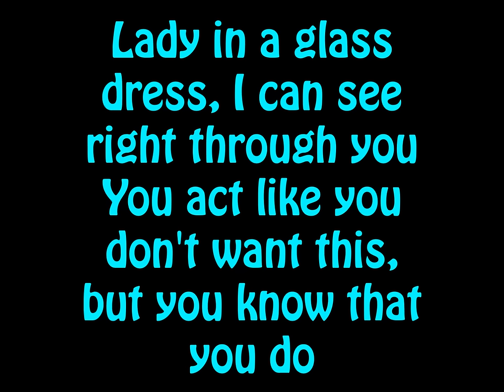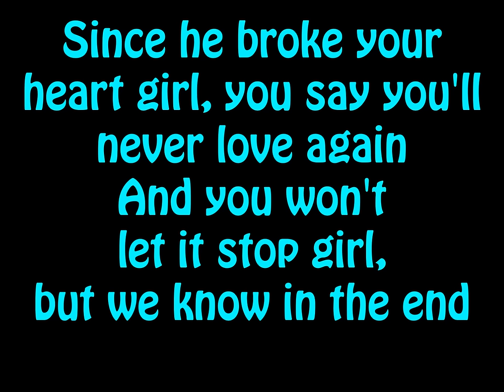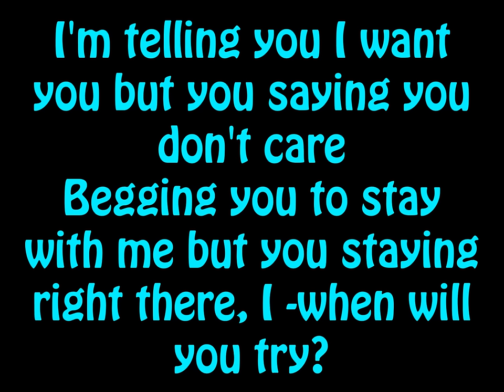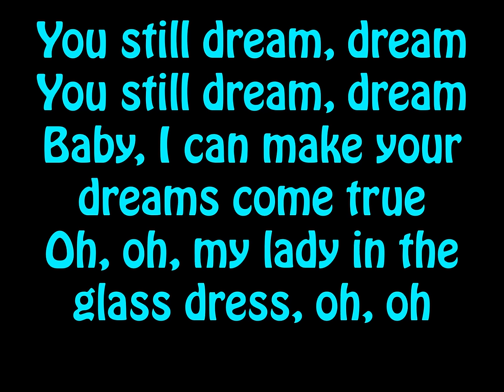Chris Brown - Lady In A Glass Dress (Lyrics On Screen)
Chris Brown gave us a full version of the interlude "Lady In A Glass Dress".

Music video by Chris Brown performing Lady In A Glass Dress. (C) 2016 RCA Records, a division of Sony Music Entertainment.